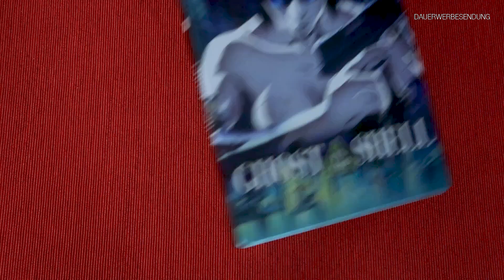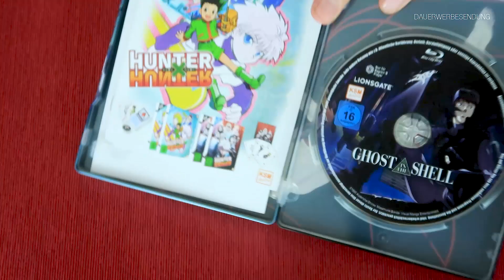Dank VERPACKUNGSKÜNSTLER von AMAZON wieder SCHROTT bekommen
Dank Verpackuckungskünstler von Amazon wieder Schrott bekommen

⭐️Ghost in the Shell (1995) im FuturePak [Blu-ray]

▬ VIDEO EQUIPMENT ▬▬▬▬▬▬▬▬▬▬▬▬

⭐️Objektiv: Canon 50 mm f/1.2
⭐️Kamera 2: Canon EOS M6 Mark II
⭐️Objektiv: Canon EF-M 22mm F2
⭐️Kamera 3: Canon PowerShot G7 X Mark II
⭐️Mikrofon: Rode smartLav+

Vielen DANK!

▬ Social Media ▬▬▬▬▬▬▬▬▬▬▬▬▬▬▬